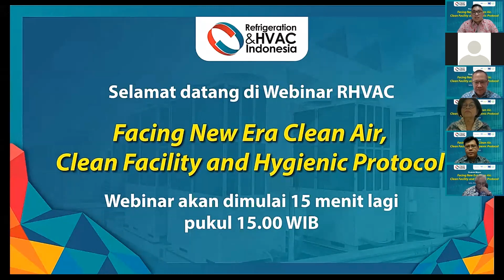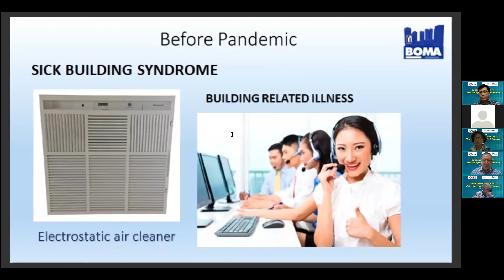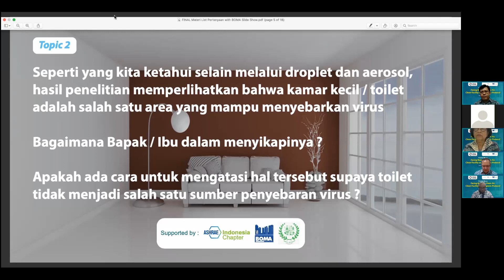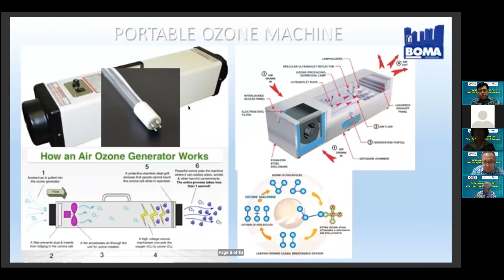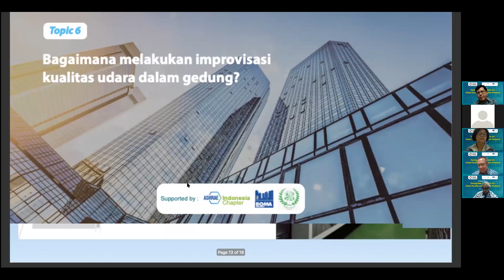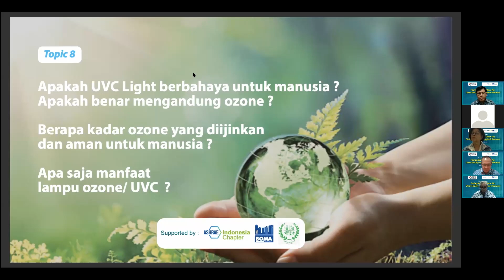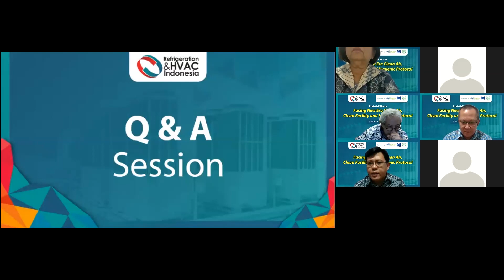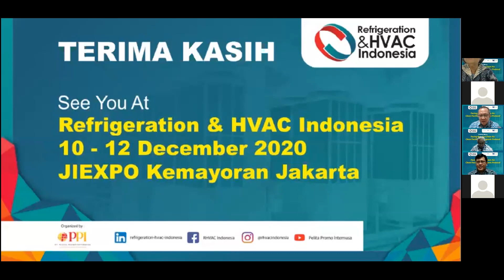Praktisi Bicara Webinar RHVAC - Facing New Era Clean Air, Clean Facility and Hygienic Protocol